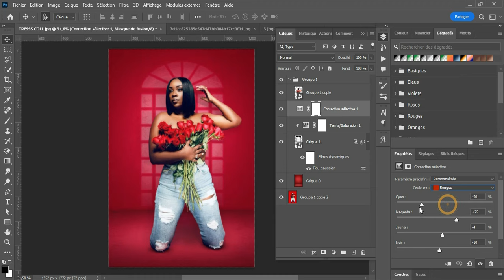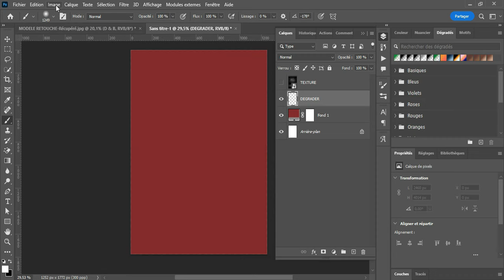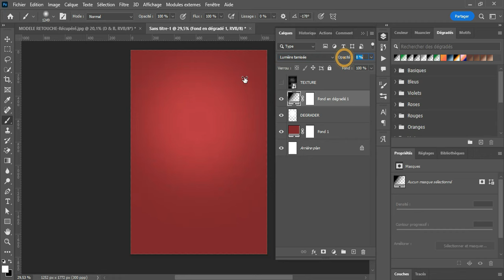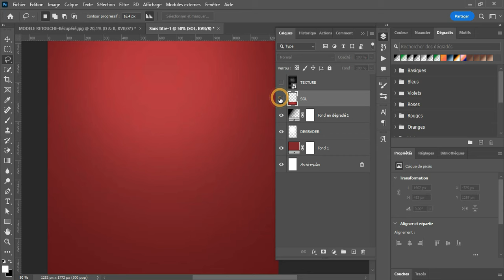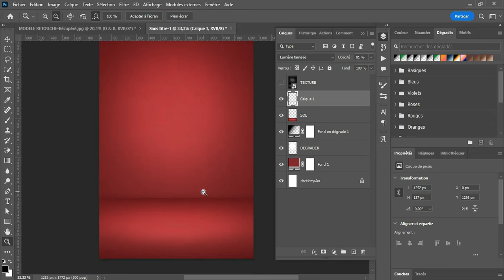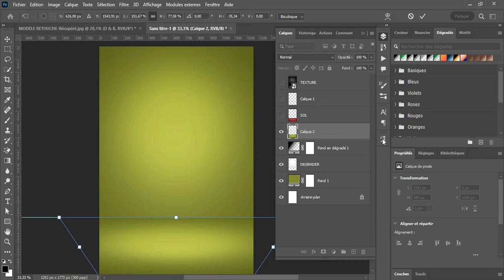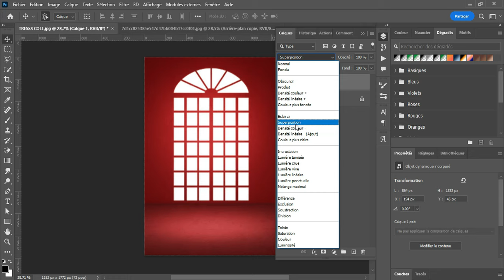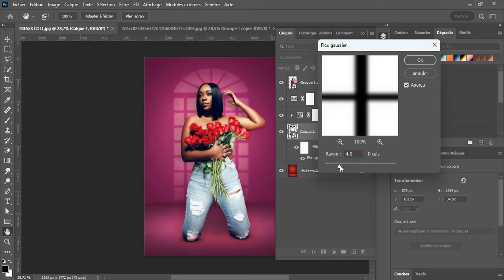Comment Editer N'importe Quel Background Studio Dans Photoshop | Retouche Photo Photoshop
Je te montre dans cette vidéo comment  Editer N'importe Quel Background Dans Photoshop
Bienvenue dans la communauté des passionnés de Photoshop
Sur cette chaine nous produisons des contenus sur photoshop trois (3) fois par semaine